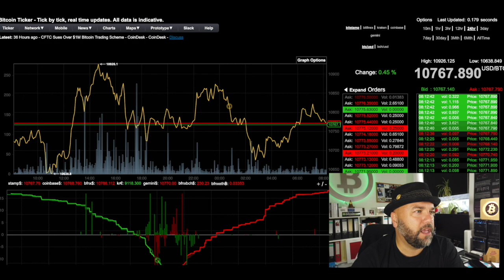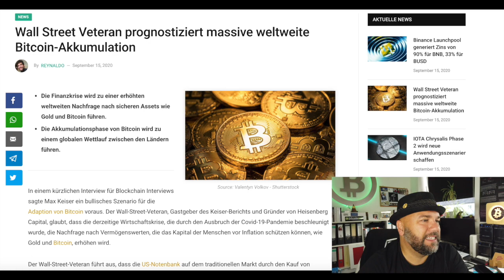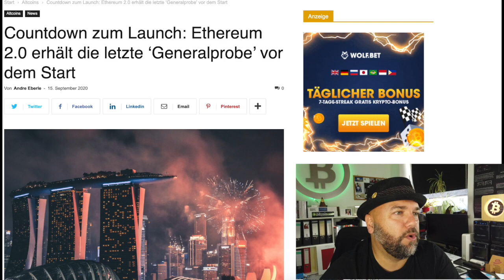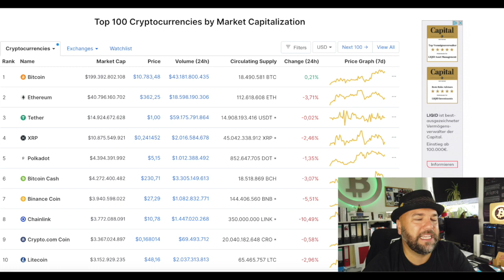#971 Bitcoin primäre Rücklage MicroStrategy, Massive weltweite Bitcoin Akkumulation & Ethereum 2.0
Hey Informanten,

willkommen zur Bitcoin-Informant Show Nr. 971. Im heutigen Video geht's um folgende Themen: Bitcoin wird primäre Rücklage für MicroStrategy, Massive weltweite Bitcoin-Akkumulation & Countdown zum Ethereum 2.0 Launch.

1.) MicroStrategy geht in die Vollen: Bitcoin wird primäre Rücklage

3.) Countdown zum Launch: Ethereum 2.0 erhält die letzte ‘Generalprobe’ vor dem Start

Sonnige Grüsse